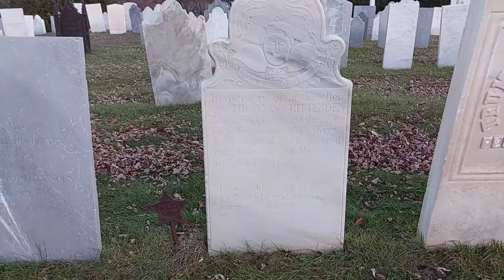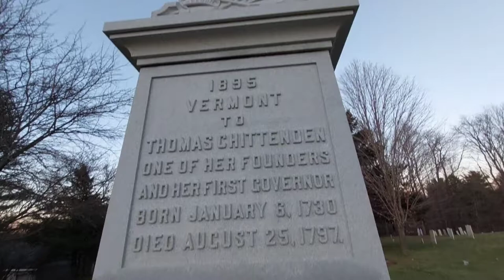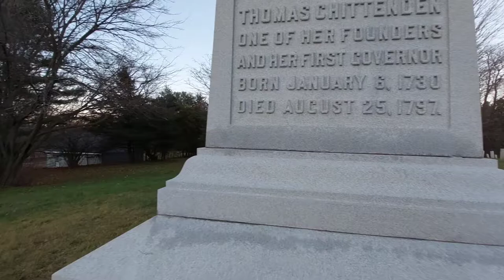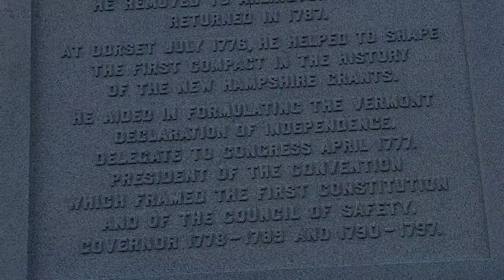Vermont's FIRST GOVERNOR: Thomas Chittenden!!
"Thomas Chittenden (January 6, 1730 – August 25, 1797) was a major figure in the early history of Vermont, and was leader of the territory for nearly two decades. Chittenden was the first and third governor of the state of Vermont, serving from 1778 to 1789, when Vermont was a largely unrecognized independent state, called the Vermont Republic, and again after a year out of office, from 1790 until his death. During his first term after his return to office, Vermont was admitted to the Union as the 14th state."

And thanks for following me on Instagram and Twitter!  I truly appreciate it!

(Please buy me a hot chocolate to sustain me as I find even more interesting places to share with you!  Many thanks!!)